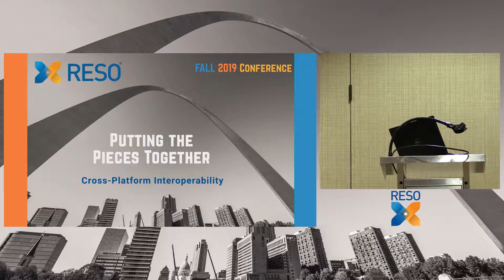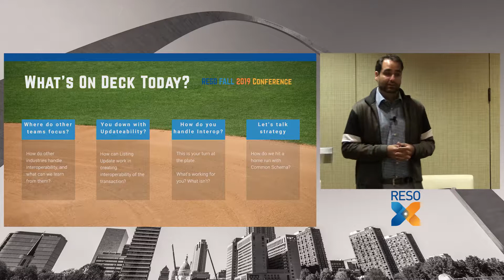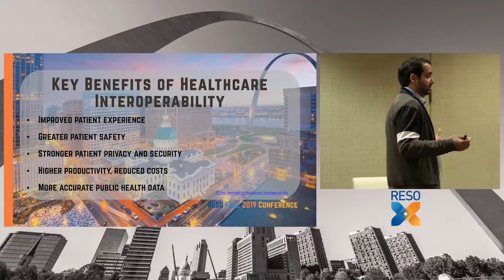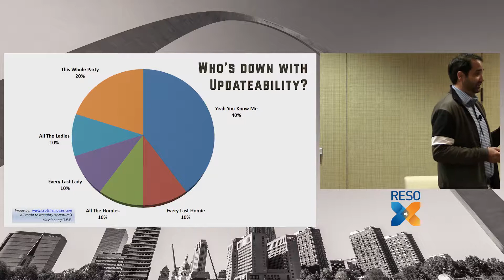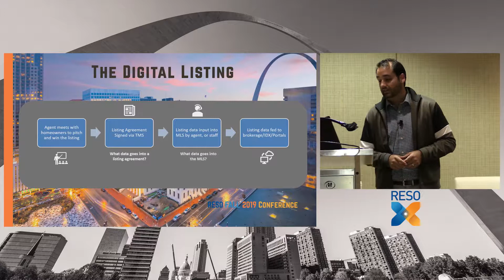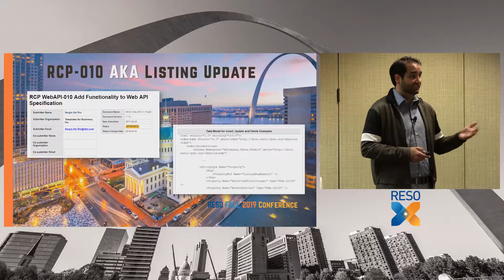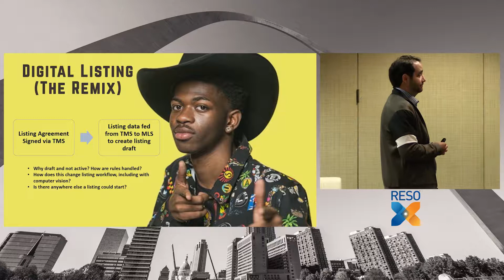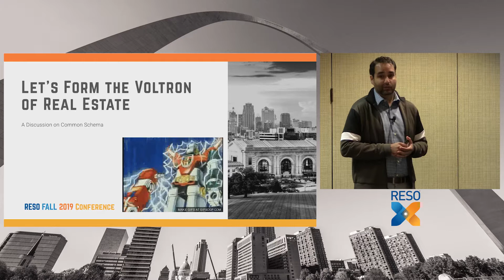"Putting the Pieces Together" - Interoperability/Common Schema Workgroup - 2019 RESO Fall Conference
Putting the Pieces Together - Interoperability/Common Schema Workgroup"

Presented by: Chris Haran, Cross-Platform Interoperability Workgroup Chair & CTO at Midwest Real Estate Data LLC; Paul Stusiak, Transport Workgroup Co-Chair & President and Owner of Falcon Technologies Corporation; and Steve Ledwith, Transport Workgroup Co-Chair & Vice President of Engineering for eXp Realty